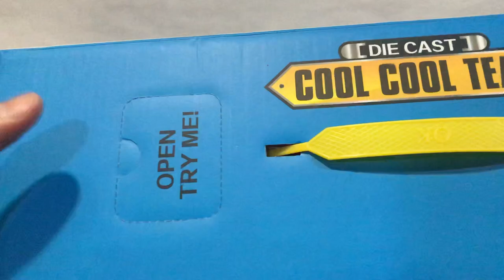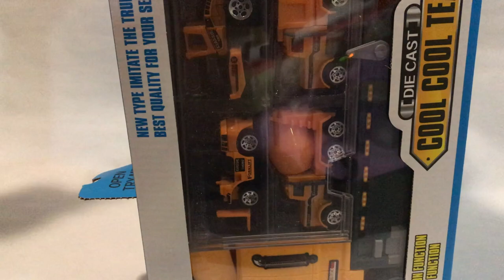Truck and 6 piece alloy toy car carrier truck set